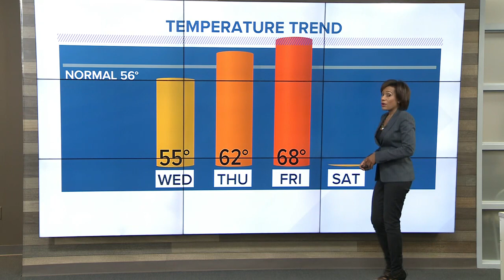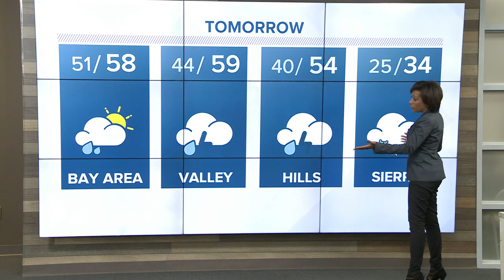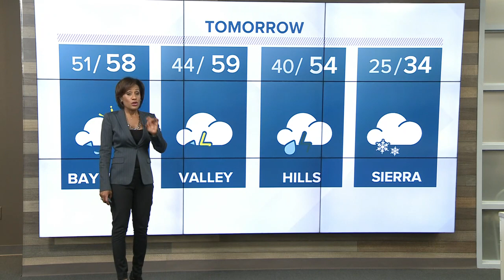Thunderstorms bring heavy rainfall for the Foothills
Thunderstorms are moving into Grass Valley along Highway 50 and many Foothill locations along Interstate 80.